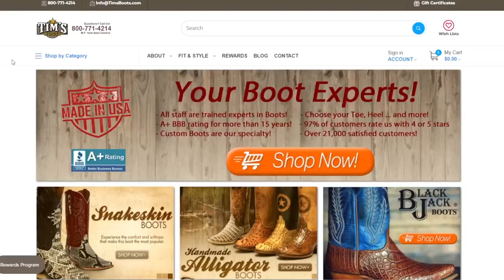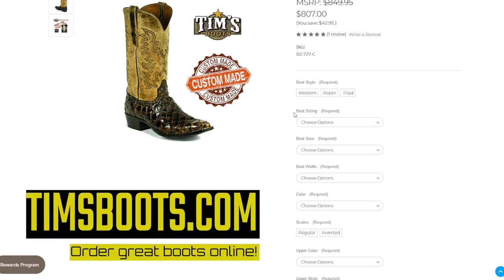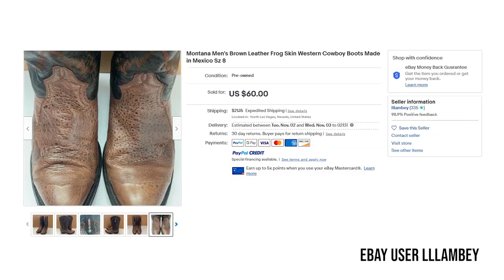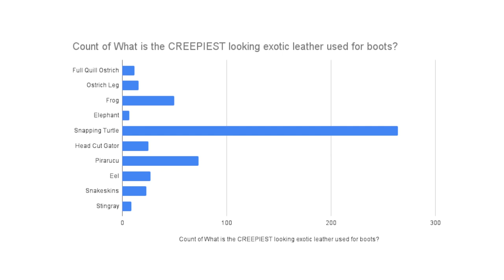The TOP 5 CREEPIEST leathers for exotic cowboy boots!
After hundreds of votes were counted, here are the creepiest leathers used for exotic cowboy boots!

Contents and timecodes
00:00 - Intro
00:51 - TimsBoots.com Spot
01:26 - TimBoots.com vote on creepiest exotic
02:12 - #5: Head Cut Gator
02:48 - #4: Eel
03:38 - #3: Frog
04:22 - #2: Pirarucu
04:59 - #1: Snapping Turtle
05:44 - Outro